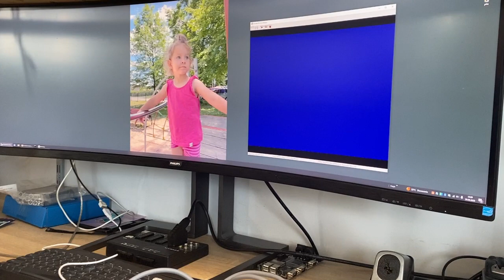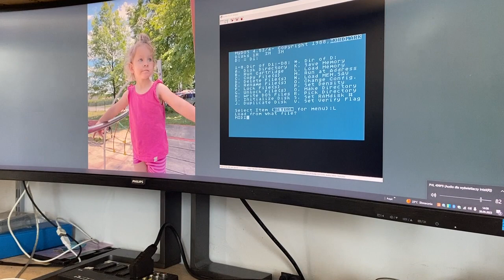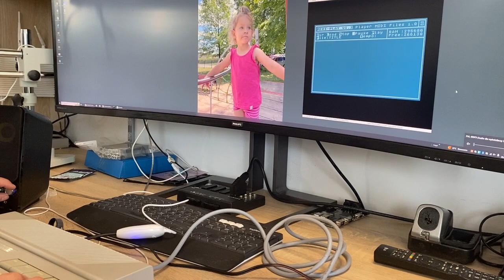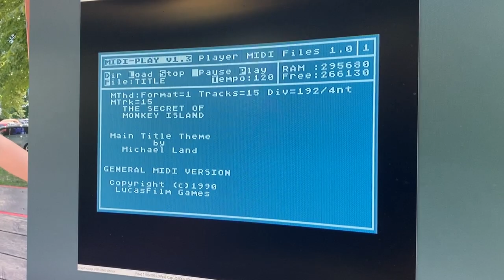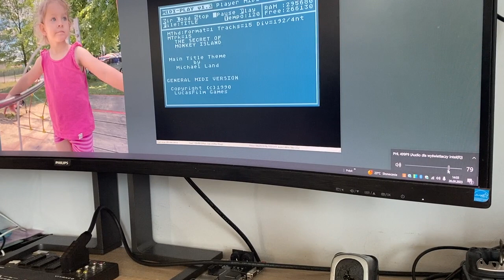ATARI 8bit SIO MIDI player